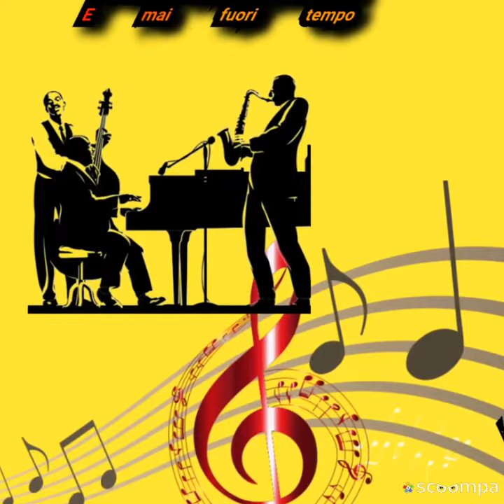Amici vi offro na tazzuriella de cafe ☕️☕️☕️☕️